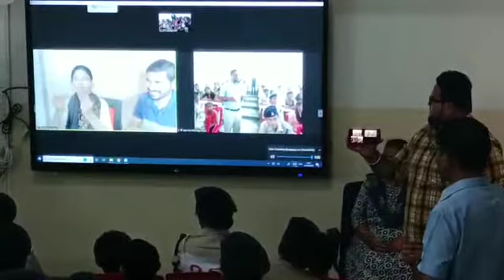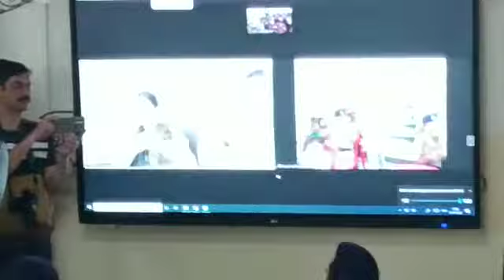International Sign Language Day(2)